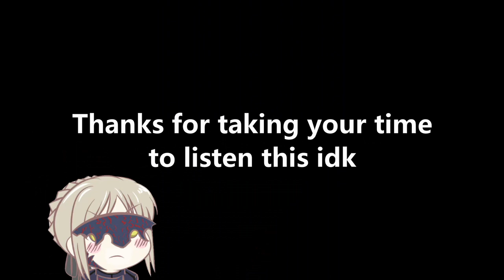My account got hacked :P